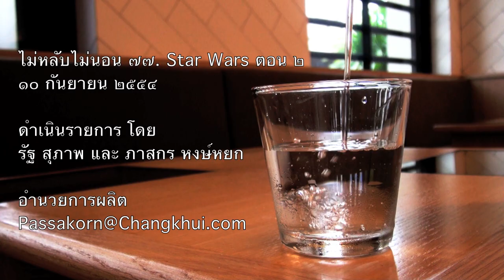ไม่หลับไม่นอน ๗๗. Star Wars ตอน ๒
อู๊ดหายตัว แขกรับเชิญติดงาน ว่าแล้ว สองคนที่เหลือก็เรื่องที่ไม่ยากมากนักที่จะเล่าระหว่างสองคน มาคุยกัน เพื่อปิดเรื่องที่ไปเปิดประเด็นไว้ในตอนที่ ๗๗ เรามาคุยกันต่อให้จบ ในส่วนของ The Phantom Menace, Attack of the Clones และ Revenge of the Sith ด้วยความที่เบื่อกับการบันทึกในห้อง เราเลยมาคุยกันข้างนอก เพื่อมาพบว่า มีเสียงเด็กเล่นเต็มเลย